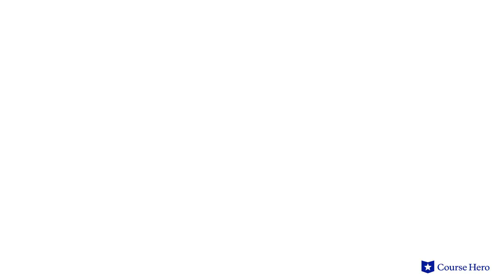The Cherry Orchard by Anton Chekhov | Act 1, Gayev Talks Too Much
Summarize videos instantly with our Course Assistant plugin, and enjoy AI-generated quizzes Anton Chekhov's The Cherry Orchard explained with act summaries in just a few minutes!

Course Hero Literature Instructor Russell Jaffe provides an in-depth summary and analysis of Act 1, Gayev Talks Too Much from Anton Chekhov's play The Cherry Orchard.

Download the free study guide and infographic for The Cherry Orchard

Set in early 1900s Russia, The Cherry Orchard tells the story of Lyubov Andreyevna Ranevskaya and her family as they fall from the upper class.

Lyubov Andreyevna has been abroad. While away, her ancestral estate has become financially unsound.

Lopakhin, a family friend, suggests cutting down the cherry orchard that gives the play its name and replacing it with summer cottages in order to subsidize its continued existence. Lyubov Andreyevna dismisses the idea and catches up with her friends and family.

Amid various romantic and social entanglements, the direness of the situation becomes clear. Still Lyubov Andreyevna prefers to ignore the looming catastrophe.

Ultimately, Lopakhin purchases the estate himself, leaving its original owners to scatter and make their own, new lives.

The play chronicles a changing class structure in which the feudalism of the past has given way to a new, more democratic future where money is more important than class.

Beloved Russian playwright Anton Chekhov's The Cherry Orchard was first performed in 1904. Chekhov was a doctor and successful writer of comic short stories in addition to being a playwright. His last play, The Cherry Orchard, which he considered a comedy because of its humorous elements and ridiculous actions, was first performed just six months before he died.

The tragedy The Cherry Orchard contains many enduring themes, including the old world versus the new, as Lyubov and Gayev watch helplessly as former servants become rulers in a modern world; the past, as Lyubov and her family yearn for the comforts of the past, while others view the past as brutal and oppressive; and talk versus action, as the upper class, defined by empty talk, struggles against doers and workers like Lopakhin. Important symbols include the cherry orchard, firs, and snapped string.